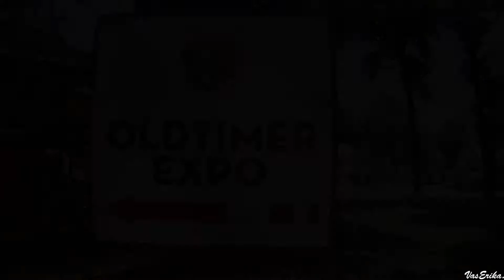Oldtimer Expo Targu Mures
MS Classic Days 2015
Oldtimer Expo